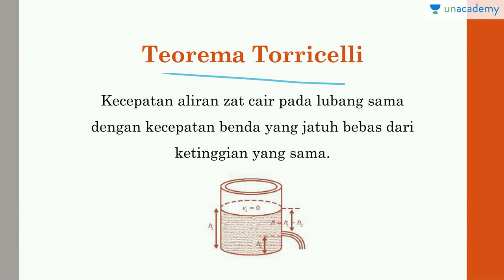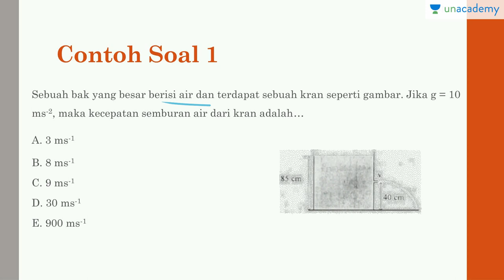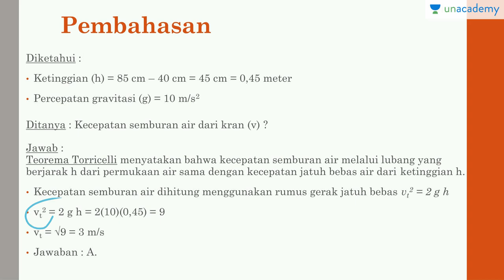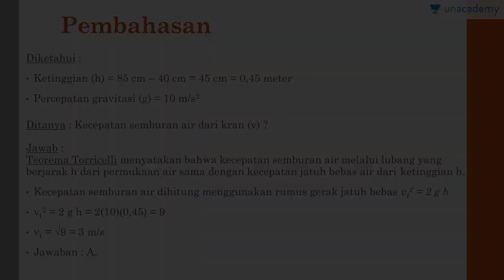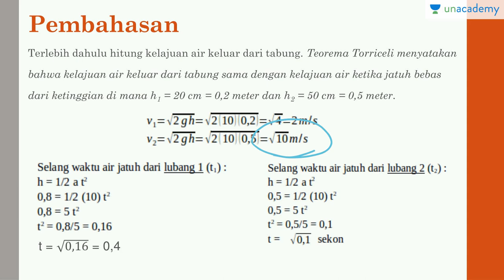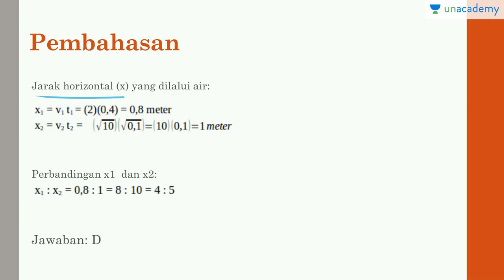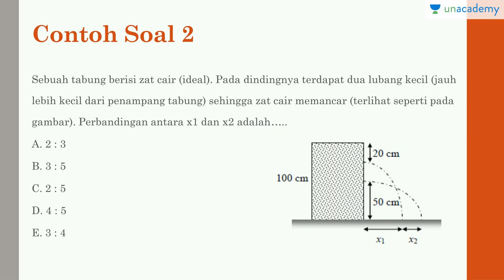Teorema Torricelli (Fisika - SBMPTN, SMA)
Penjelasan mengenai aplikasi teorema Torricelli, teorema Torricelli, penggunaan persamaan teorema Torricelli beserta contoh soal.